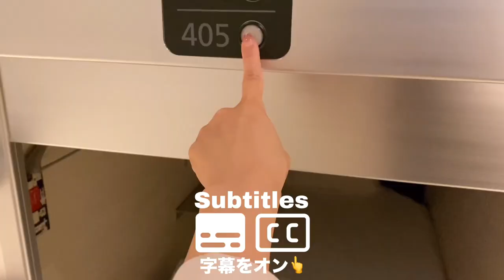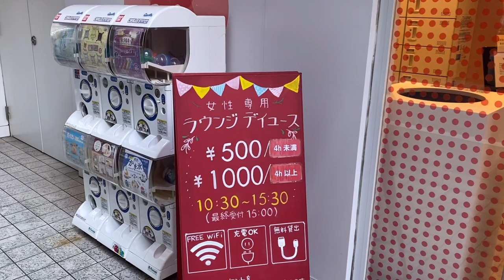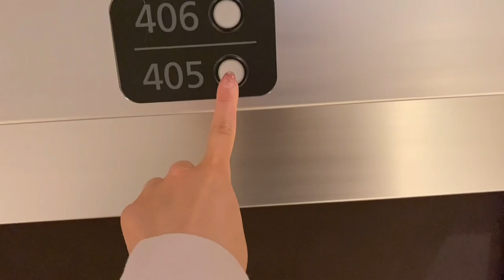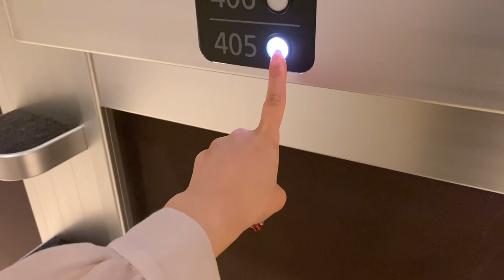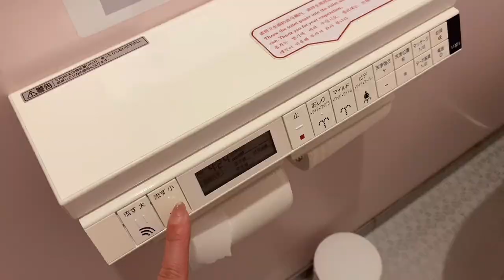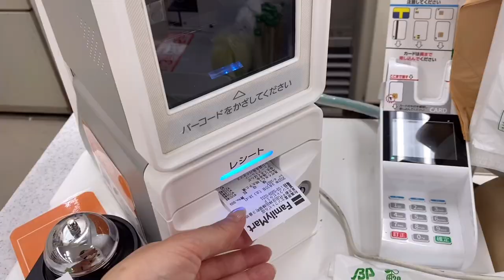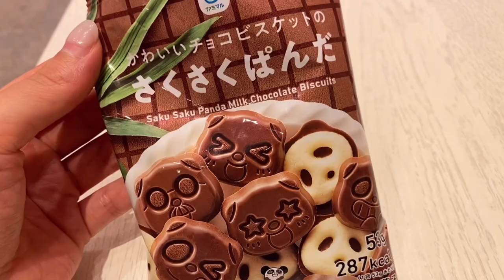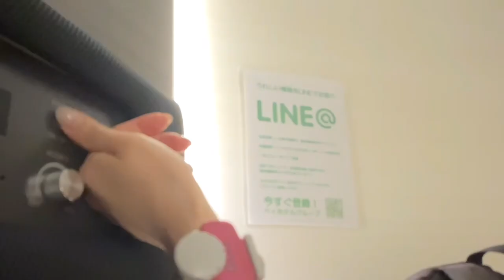$20 Cheapest Japan's Capsule Hotel Tour in Tokyo👗👧 Akihabara Only Women Solo Travel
I stayed in Akihabara Japan's Capsule Hotel!
Reasonable hotel tour review!

❏ Rate : 20 USD /  2948 JPY per person
❏ Location : Akihabara Tokyo, Japan / 東京 秋葉原
❏ Hotel : Akihabara Bay Hotel (Female Only) 秋葉原ベイホテル
❏ Latest rate : Bookingcom

00:00 Introduction
00:16 Akihabara station
00:26 Lunch
01:39 Today's hotel
02:42 Amenites
03:20 Hotel tour
04:38 Bed room
07:46 Akihabara tour
08:54 Bath room
10:43 Convenience store
12:22 Dinner
14:19 Take a shower
15:46 Good night